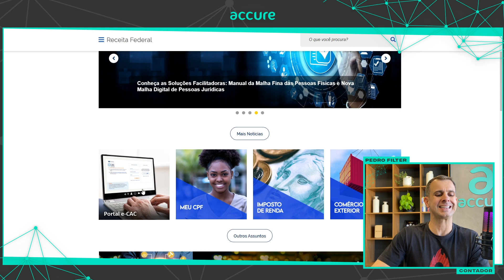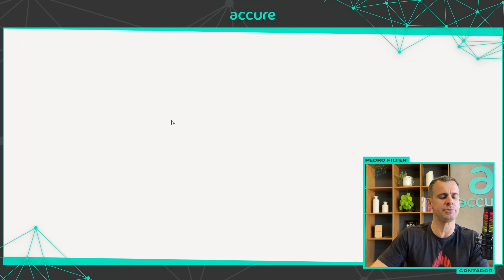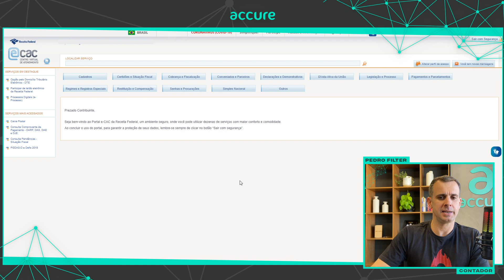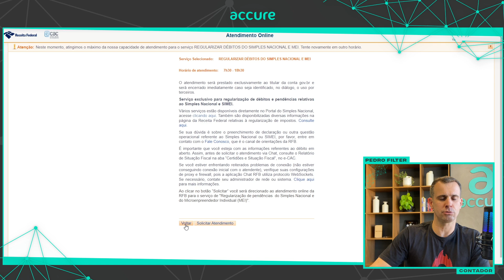Receita Federal: CONTATO por CHAT Passo a Passo | Guia de Atendimento Online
Você pode solicitar atendimento pelo chat da Receita Federal e conversar com um atendente sobre a situação do seu CPF ou do CNPJ da sua empresa para regularizar pendências

Para acessar o chat, você precisa acessar o Portal e-CAC da Receita através de uma conta gov.br de nível prata ou ouro

O conteúdo foi útil de alguma forma? Que tal se tornar membro do canal e apoiar o nosso o nosso trabalho? 👇

🔥 e-Book GRATUITO - Guia do Empreendedor Digital 🔥
Principais informações sobre como regularizar um CNPJ para trabalhar no Digital da forma correta sem correr o risco de ser fiscalizado pela Receita Federal